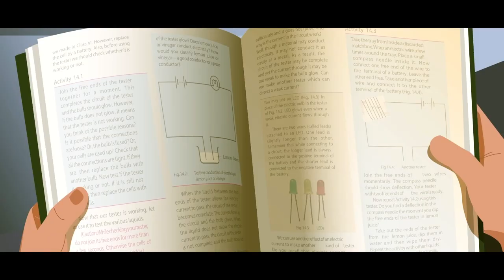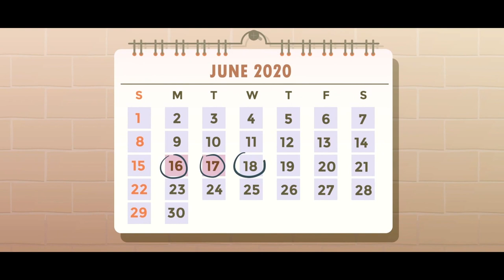Module 1 Growing up Health-Marathi